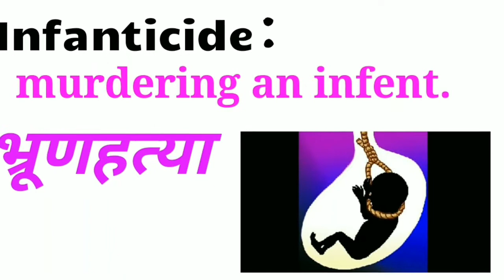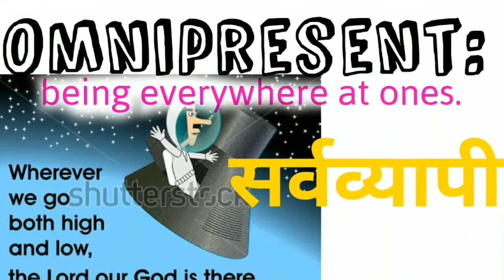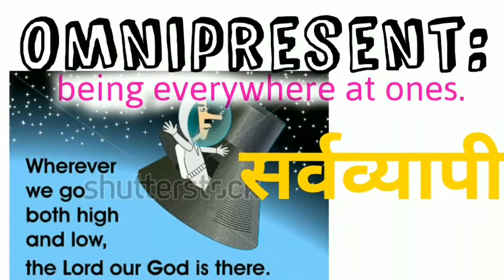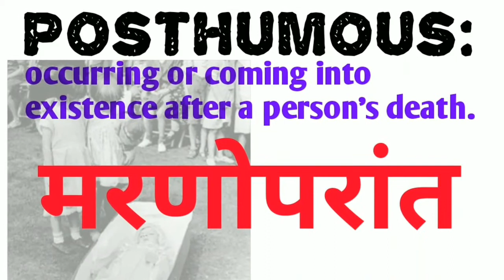पिक्चर से याद रखे One word substitution// कभी भी नहीं भुला पाएंगे आप , SSC CGL, CHSL, BANK, RAILWAY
पिक्चर्स के साथ याद कीजिये ताकि कभी भी नही भूलोगे ।
This video consist of one word substitution which is a part of english.
A very helpful and must watch this video for ssc cgl, ssc cgl and other govt jobs..

The most important part of english section for every exam.
In this video we are going to explain you one word substitution that are always asked in several examination of ssc, etc.

We describe the word with tricks so that you can easily learn the confusing words.

Our subjects-
-english
-reasoning
-maths
-GA&GS